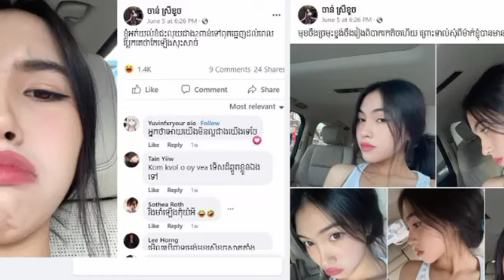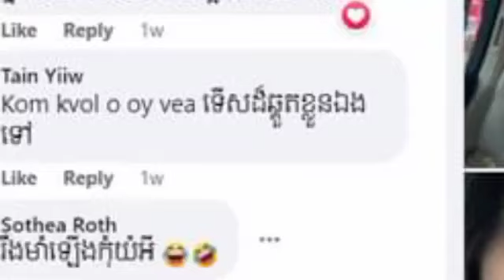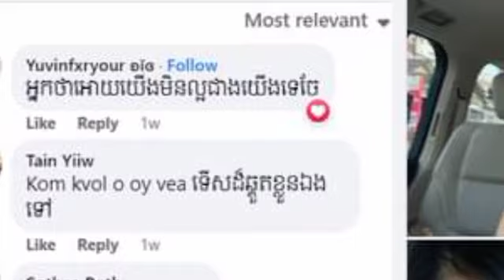Look at the nose and the face, it's pretty chilling! Oh, I haven't seen Chan Srey Khouch for a whi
Look at the nose and the face, it's pretty chilling!  Oh, I haven't seen Chan Srey Khouch for a while, she looks so ugly, she looks almost unrecognizable, and then she tells another story, "I do not understand, I tried to throw more than 2,000 dollars to brush my teeth until a strange time ថា" (There are many pictures)

មើលច្រមុះ និងមុខ គេផង ស្អាតញាក់ ! អូហូយ ខានឃើញមួយរយៈសោះ ចាន់ ស្រីខួច ប្រែស្អាតសាហា​​វហ្មង មើលសឹងមិនស្គាល់ រួចឆ្លៀតប្រាប់រឿងមួយទៀត ថា “ខ្ញុំអត់យល់ ខំជះលុយជាង2ពាន់ ទៅពុតធ្មេញ ដល់ពេលប្លែក គេថា…” (មានរូបភាពច្រើន)